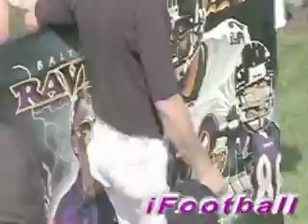Football iFootball Bartell Big Run 8/31/07 Watch iFootball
iFootball iLacrosse